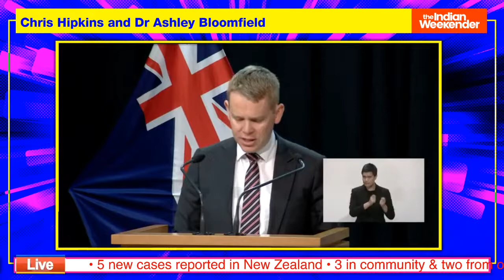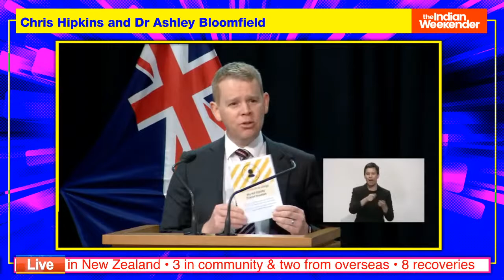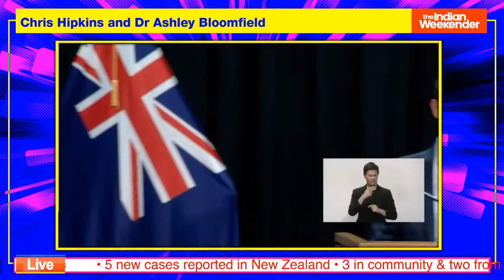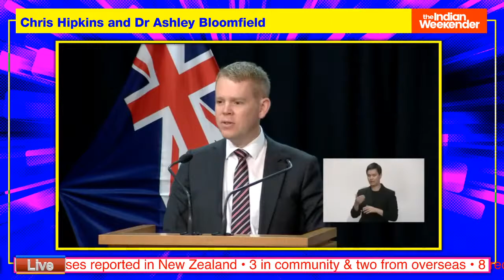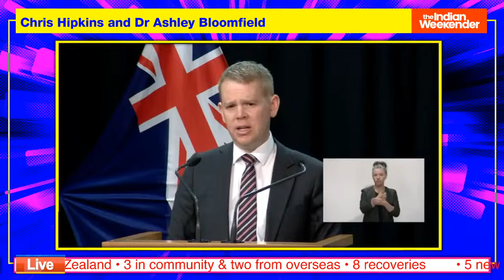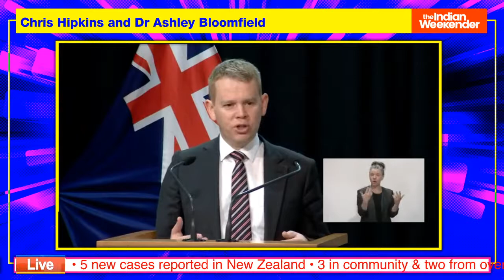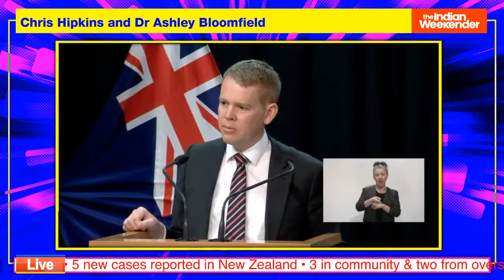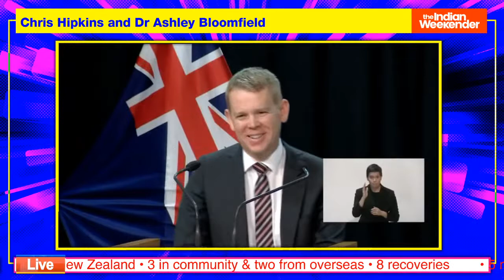Live | Dr Ashley Bloomfield updates media of new Covid cases in NZ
Watch | The Minister of Health Chris Hipkins and Director-General of Health Dr Ashley Bloomfield will provide an update on COVID-19